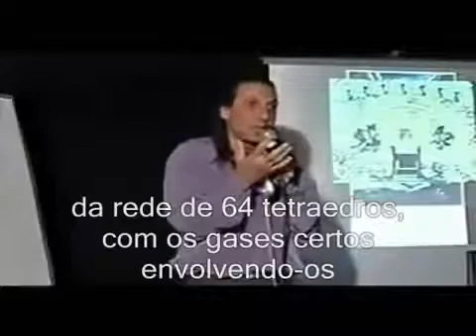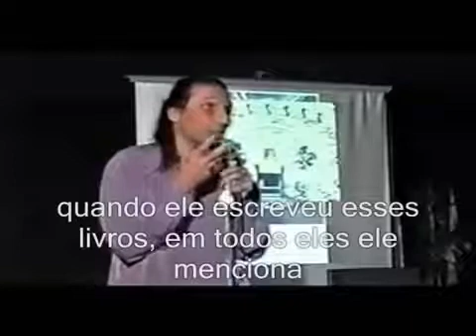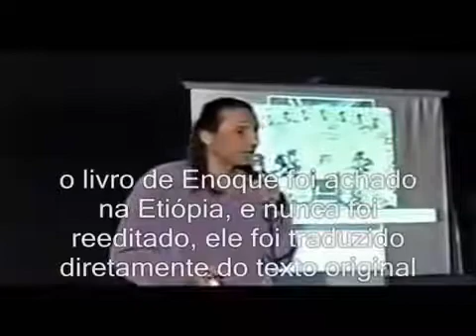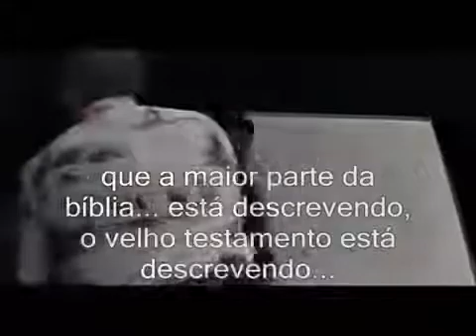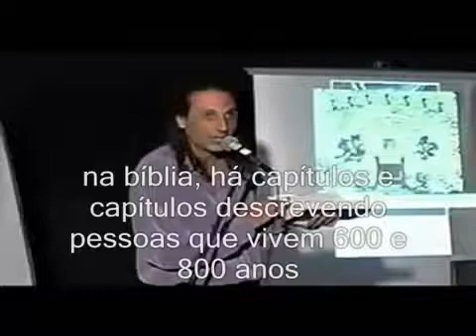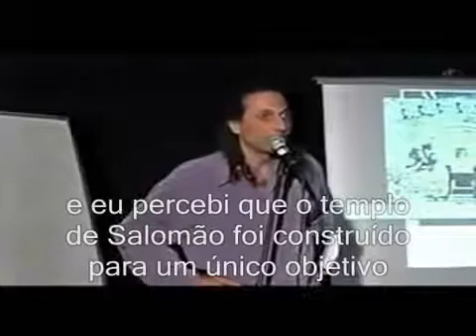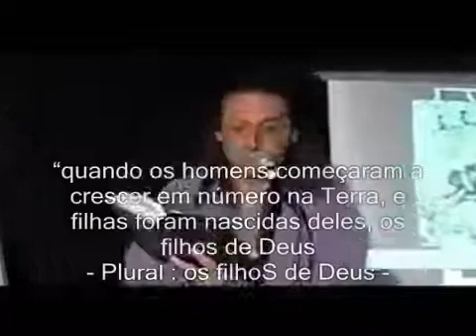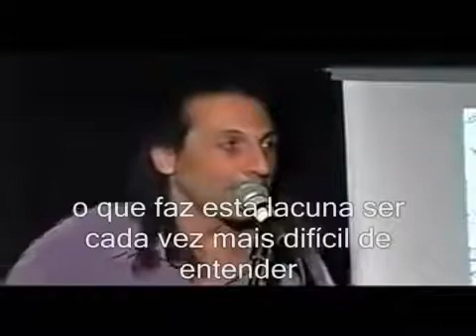Nassim Haramein 38 - Atlantis, Cristal, Platão - legendado